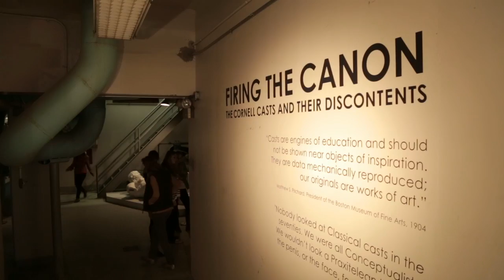Firing the Canon: The Cornell Casts and their Discontents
Cornell used to have one of the largest collections of plaster casts in North America. But casts fell out of favor, and the collection deteriorated. 'Firing the Canon,' a video about the College of Arts and Sciences' sesquicentennial exhibit, explores how Cornell's prized
collection was 'embraced, defaced and dethroned.'